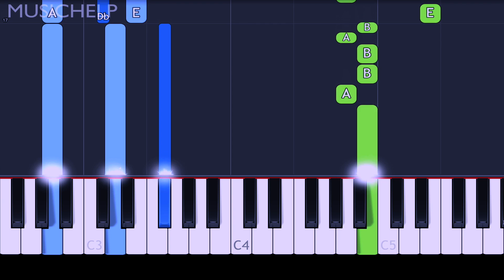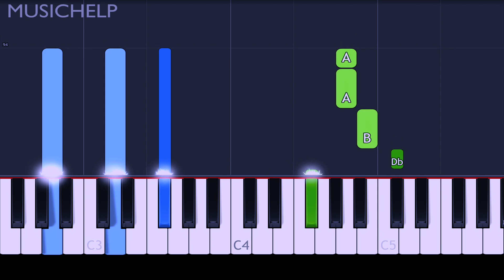PRETTYMUCH - Phases Piano Tutorial EASY